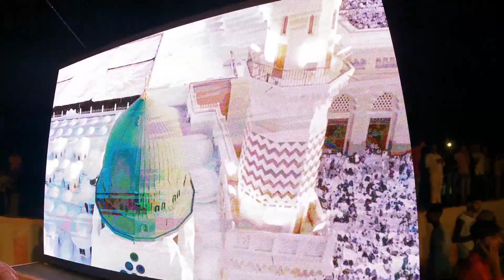Shihab chottur kerala to makkah dream journey by foot|ഇനി രാജസ്ഥാൻ മണ്ണിൽ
kerala to makkah dream journey by foot for hajj
ബിൽവാടയിലെ അവസ്ത്ഥ

vlogs with farhat and asrar

ഒരു രക്ഷയുമില്ല
ഇനി രാജസ്ഥാൻ മണ്ണിൽ
kerala to Makkah journey by foot shihab chottur

shihab chottur